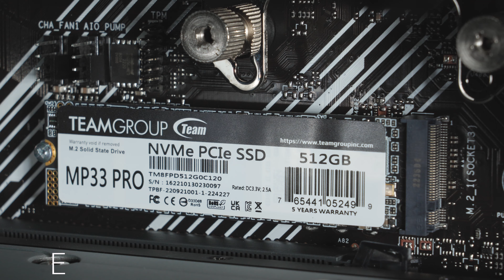Velztorm Galax Showcase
A tiny powerhouse, the Galax displays it's beauty with subtle RGB on display and the performance to deliver incredible FPS in games and during multitasking.

Amazon Listing

B550 Motherboard
DeepCool LS520 Black/Silver AIO Liquid Cooler
Lian Li UNIFAN SL120 RGB Fans
Lian LI O11 Dynamic Mini - Black
750W SFX Gold Power Supply
Customizable GPU/RAM/Storage